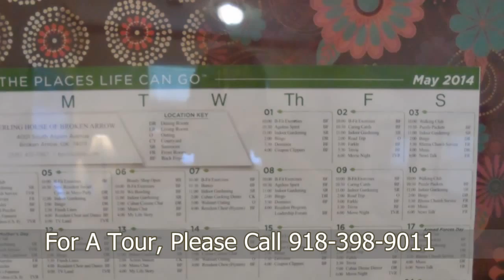Brookdale Broken Arrow Assisted Living | Broken Arrow OK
Brookdale Broken Arrow is a beautiful  80 bed campus offering Assisted Living and Memory Care in Broken Arrow, Oklahoma.  Clare Bridge is near St Francis Hospital as well as many local churches, schools, senior centers, shopping malls, and Dr offices.  This English speaking home provides transportation, medication assistance, showering assistance, incontinence care, dressing assistance, and general supervision.  The  homemade food is served in a home like environment which creates socialization and friendly conversations.  This assisted living community is licensed by the State of Oklahoma to offer the very best care and service.
Your CarePatrol Senior Advisor has personally prescreened and reviewed this community's care and violation history and would be happy to share it with you on or before your tour.

Are you looking for the best senior care in Broken Arrow but not sure where to start? You don't have to figure it out by yourself. CarePatrol can help guide your family through this challenging time. Every facility is personally visited by a CarePatrol Senior Consultant to provide choices in senior care facilities that will be the best fit. Each senior living facility that is recommended is checked for care and safety violations. A CarePatrol consultant will tour with you at the facilities so you can make sure you or your loved one will be cared for in the manner you desire. Best of all, the personalized service provided by each CarePatrol Senior Care Consultant is free to the family.

CarePatrol is your guide to find assisted living in Broken Arrow, OK. We are the free community senior care referral service in Broken Arrow. CarePatrol can assist you and your family in finding quality, top rated Assisted Living, Independent Living, Memory Care, Nursing Homes and In Home Care.